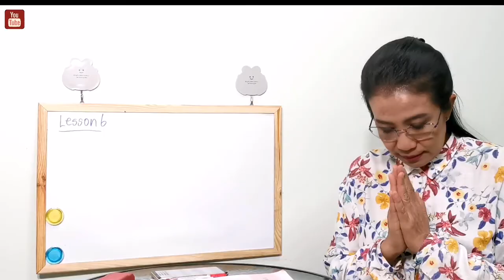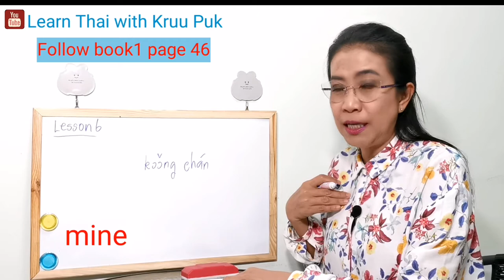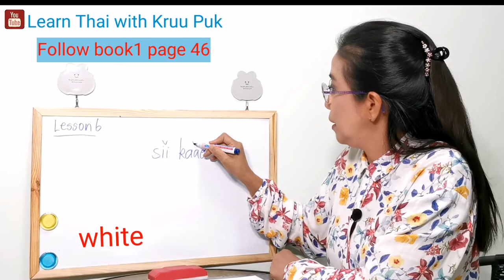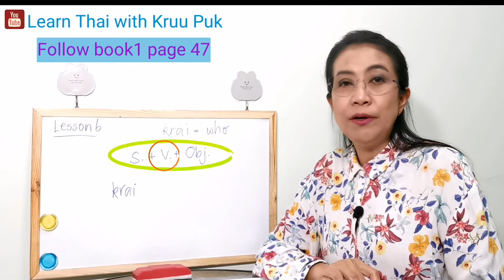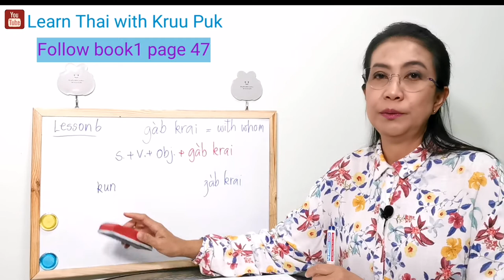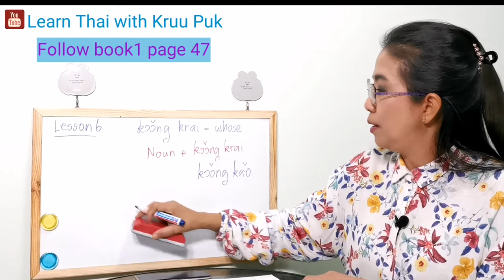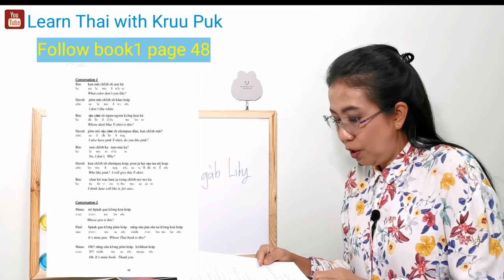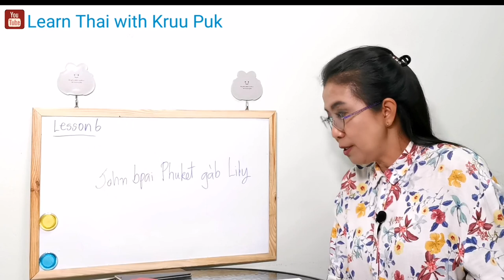Lesson 6 : who = krai / with whom = gàb krai /whose = kɔɔng krai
Text Book I

FB Page: Thai Language for Foreigner by Kruu Puk